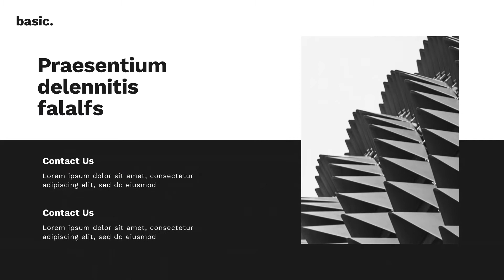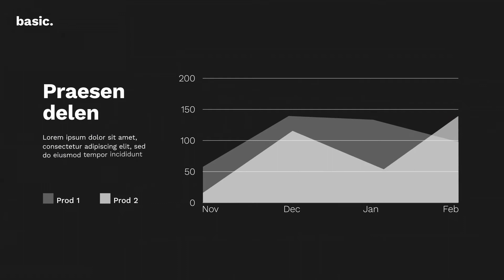Black & White Corporate Presentation Slides - After Effects Template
Every slide is unique and flexible to be replaced by your content. No plugins are required and it renders fast.

After Effects Template Features:
- 30 animated slides
- Modular structure
- Full Color control
- Well Organized
- Easy to Customize with Helpful tutorial
- No Plugin Required
- 1920×1080 (Full HD) resolution